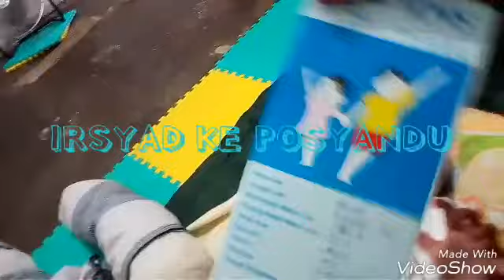SERU! Yuk ke POSYANDU